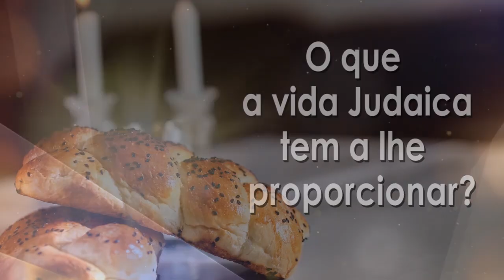Curtindo a vida? - 88 - Rabino Binyamin Karaguila - Hidabroot Brasil (2020)